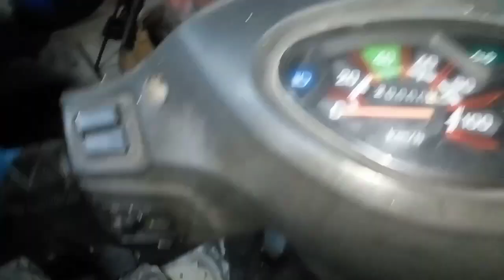हिलो र पानी छिरेर स्कुटरमा धेरै समस्या !! air filter मा हिलो र पानी कसरी छिर्छ जानी राखौं ?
second hand bike in nepal kathmandu?
second hand bike in nepal kathmandu ns200?
second hand bike in nepal kathmandu 2022?
second hand bike in nepal pokhara?
second hand bike in nepal butwal?
second hand bike in nepal 2022?
second hand bike in nepal chitwan?
second hand bike in nepal bimal tv?
second hand bike in nepal new update?
second hand bike in nepal ktm?